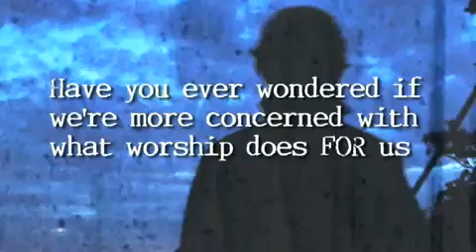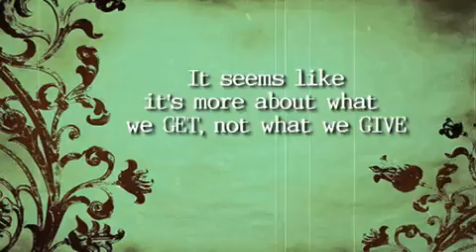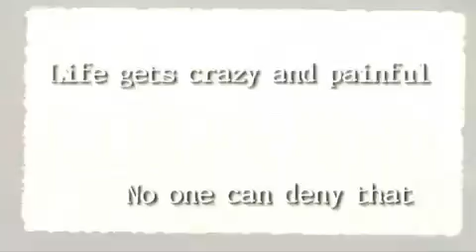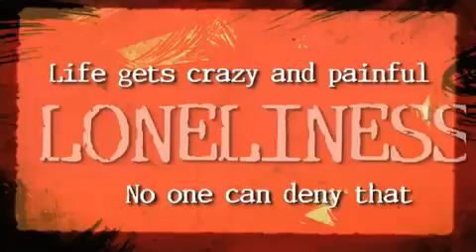What Is Worship?